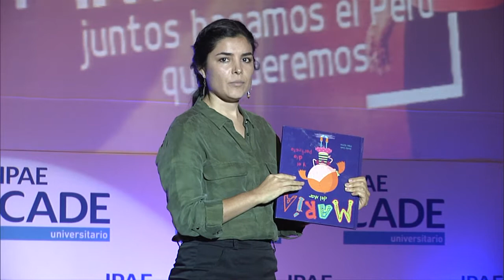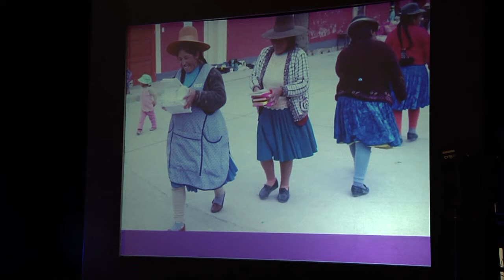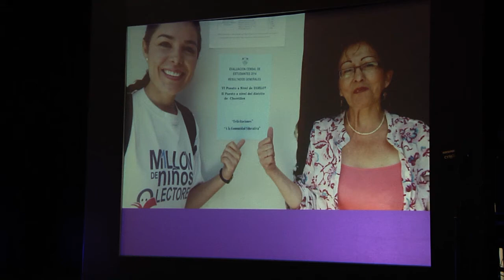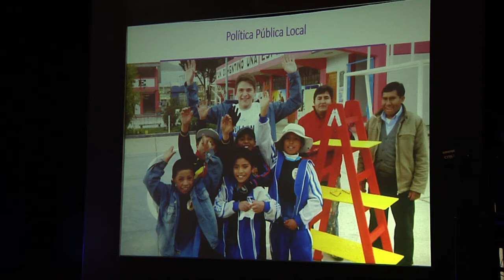CADE Universitario 2016: INvolúcrate. Un millón de niños lectores, un millón de sueños